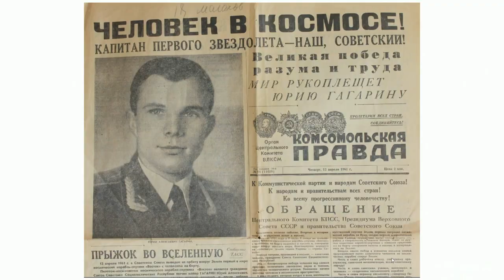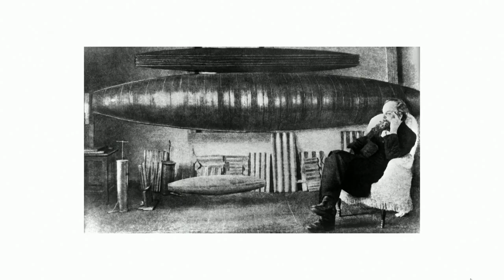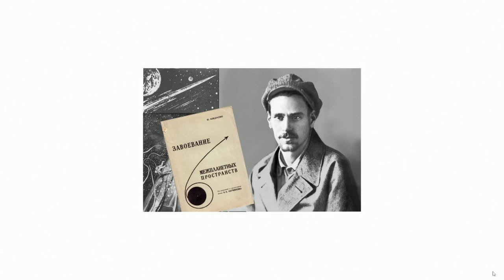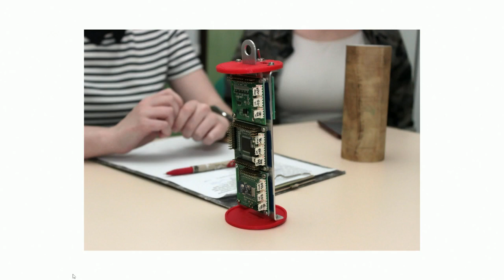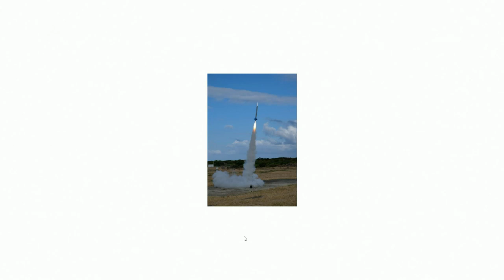«Якутск сегодня» (12.04.21)